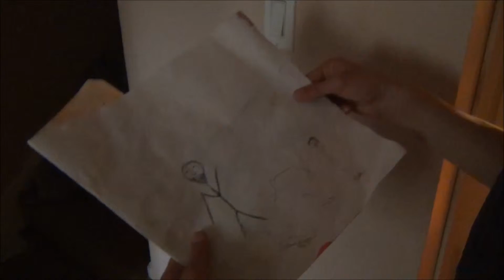Life of a Slime: Mother Dear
Conner plans to go away on a vacation and Ian gets a visit from an office spy.